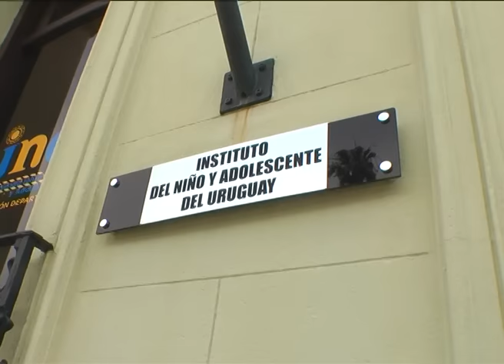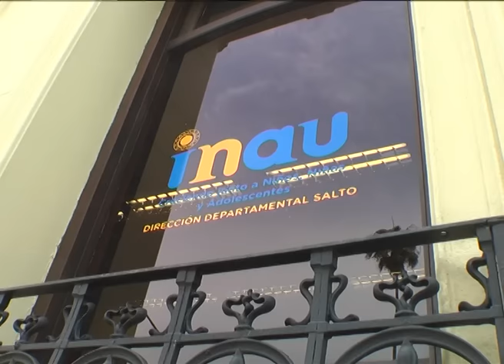Director de INAU confirmó que pacientes trasladados de Aldea se encuentran en buen estado de salud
El Director de INAU brindó detalles del traslado de 26 pacientes de Aldea de la Bondad realizado hace pocos días atrás. Rodrigo Broll dijo que el estado de salud de estas personas que se encuentras algunos en Canelones y otros en Montevideo, es muy bueno.